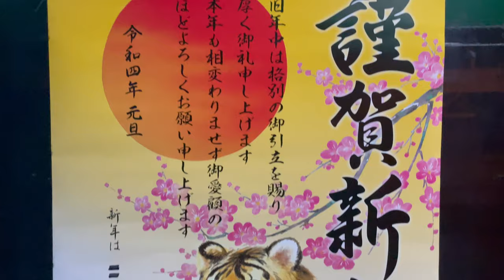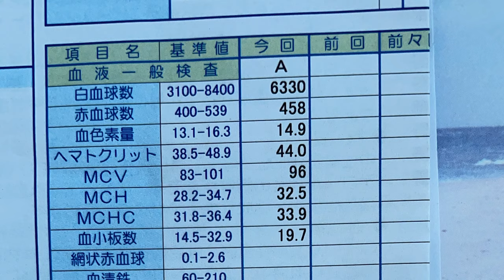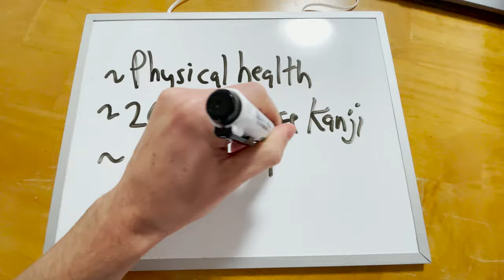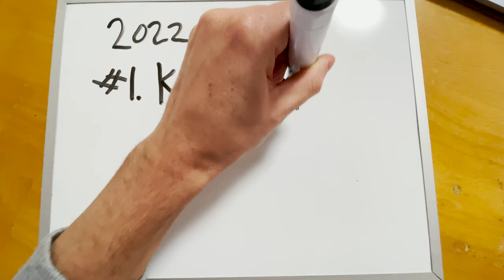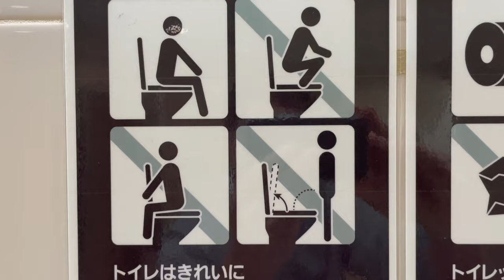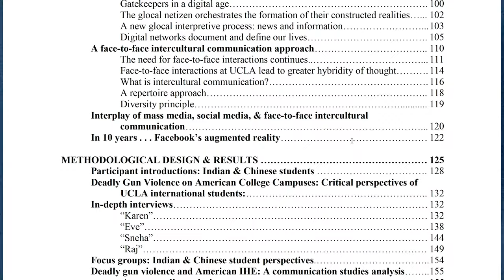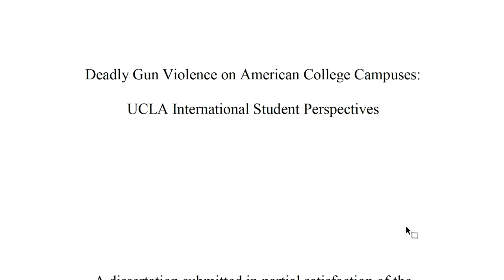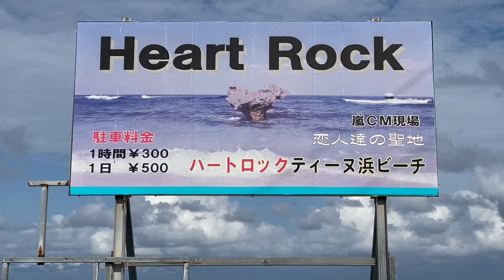My Mental Health Journey in Okinawa, Japan – 3 Lessons for Success (Story 12)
“Building positive mental health is a daily journey.”

Let me share with you the three attitudinal and behavioral choices that I make each day to protect my mental health while living abroad in Okinawa, Japan.

About me:
After overcoming challenges from a near death experience, a school shooting in 2016 at UCLA, and struggles with panic attacks, I learned many life lessons that I want to share with others. That is why I started this channel. Through community support, lifestyle changes, and traveling, I found the drive and strength to complete my masters from The University of Pennsylvania, PhD from UCLA, and time as a Visiting Scientist and Post Doc Researcher at Harvard University. My journey also led me to teach, research and travel to over 60 countries with significant time in Japan, China, South Africa, Costa Rica, Austria, and my own country of the USA gathering knowledge about how other people live fulfilling lives.

200 - June 2021
250 – July 2021
500 – August 2021
650 – September 2021
750 – November 2021
1000 - December 2021
1200 - January 2022